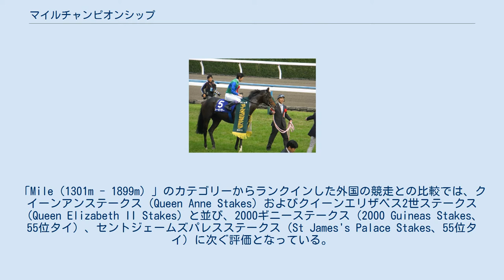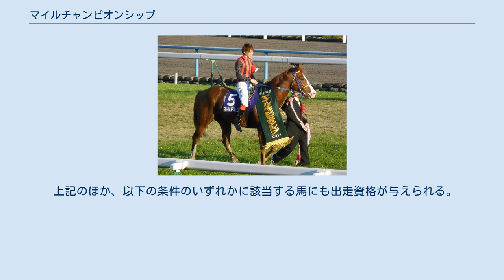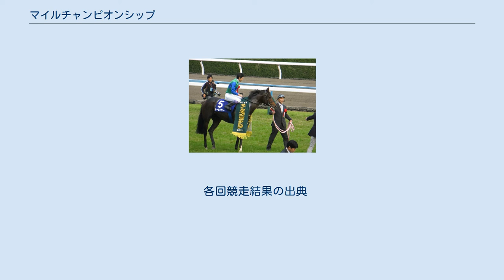マイルチャンピオンシップ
マイルチャンピオンシップは、日本中央競馬会（JRA）が京都競馬場で施行する中央競馬の重賞競走（GI）である。
 正賞は日本馬主協会連合会会長賞。
 第28回優勝馬 エイシンアポロン （鞍上：池添謙一） 第30回優勝馬 トーセンラー（鞍上：武豊） 第32回優勝馬 モーリス（鞍上：ライアン・ムーア） 1984年に新設されたGI競走で、春に行われる安田記念とともにマイル（1600m）のチャンピオン決定戦として位置づけられている。
 日本の競馬における競走体系は長い間長距離の競走が重視されていたが、近年はスピード能力が重視されるようになってきたことを受け、1984年にグレード制が導入された際に競走体系を見直し、短距離競走の充実を図る目的で創設された。
出走馬は短距離の実績馬のほか、クラシック路線を歩んできた3歳馬や天皇賞（秋）の出走馬がここへ出走する例もみられ、多彩なメンバーがそろうレースとされている。
 1995年から指定交流競走として行われ、指定された競走で所定の成績をあげた地方競馬所属馬にも出走資格が与えられるようになった。
1998年からは国際競走となって外国馬も出走可能になり、2004年から国際GIに格付けされた。
 2008年からはジャパン・オータムインターナショナルの構成レースとしても施行されている。
 世界の競馬開催国は国際セリ名簿基準委員会（ICSC）によってパートIからパートIVまでランク分けされており、2020年時点で日本は平地競走が最上位のパートI、障害競走はパートIVにランク付けされている。
 また、各国の主要な競走は国際的な統一判断基準で評価されており、競馬の競走における距離別の区分法として定着しているSMILE区分によると、マイルチャンピオンシップは「Mile（1301m - 1899m）」に分類される。
国際競馬統括機関連盟（IFHA）が公表した2019年の年間レースレーティングの平均値に基づく「世界のトップ100GIレース」によると、マイルチャンピオンシップは全体の59位タイにランキングされた。
「Mile（1301m - 1899m）」のカテゴリーからランクインした外国の競走との比較では、クイーンアンステークス（Queen Anne Stakes）およびクイーンエリザベス2世ステークス（Queen Elizabeth II Stakes）と並び、2000ギニーステークス（2000 Guineas Stakes、55位タイ）、セントジェームズパレスステークス（St James's Palace Stakes、55位タイ）に次ぐ評価となっている。
 出走資格：サラ系3歳以上（出走可能頭数：最大18頭） 負担重量：定量（3歳56kg、4歳以上57kg、牝馬2kg減） 出馬投票を行った馬のうち優先出走権（後述）をもつ馬から優先して割り当て、その他の馬は「通算収得賞金」+「過去1年間の収得賞金」+「過去2年間のGI（JpnI）競走の収得賞金」の総計が多い順に出走できる。
 優先出走権 外国馬、およびレーティング順位の上位5頭は優先出走が認められる。
 JRA所属馬は、同年に行われた下表の競走のいずれかで1着となった馬に優先出走権が与えられる。
 地方競馬所属馬の出走権 地方競馬所属馬は同年に行われた下表の競走のいずれかで2着までに入着すると、優先出走権が与えられる。
 上記のほか、以下の条件のいずれかに該当する馬にも出走資格が与えられる。
 2020年の1着賞金は1億3000万円で、以下2着5200万円、3着3300万円、4着2000万円、5着1300万円。
 褒賞金制度 ジャパン・オータムインターナショナルに含まれるようになった2008年より、指定された外国の競走における優勝馬が同年に行われる本競走で所定の成績を収めた場合、優勝賞金に加え褒賞金を交付している。
 2020年現在の指定競走と金額は以下の通り。
 本競走の創設にあたっては、当初マイラーズカップを秋季に移設のうえ格上げとする予定がJRAから馬主サイドへ示されていたが、直前になって新設する方針に変わった。